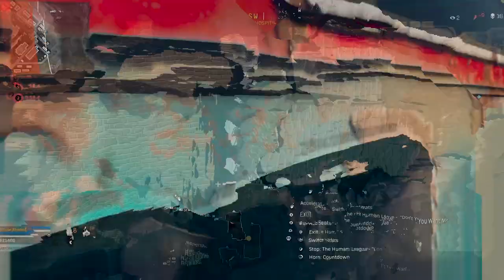Solos Series || Episode 13: "Picture Perfect" || Call of Duty :: Warzone // Modern Warfare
For almost a year to the day, agents in the Noise Warden Bureau have spilled blood in pursuit of the Bureau's highest honor - the 20 Kill Solo Victory in Battle Royale. Many have come close and many more have died trying.

Unfettered by this bloodstained past, Zeyna Ossou blazes forward - only forward. Will she achieve glory and triumph? Or, instead, might this elusive phantom slip into the ether once again...

For more of the Noise Warden's antics, visit TikTok @oldrhodesy
Xbox Series X
Elite Series 2 Controller
261 Wins
Career K/D: 1.91 (25,409 Kills)
Past 100 Games K/D: 2.20
Headshot % 29.02
CA$H App $MVRhodes
Special Thanks to Jack Hunt for the logo!